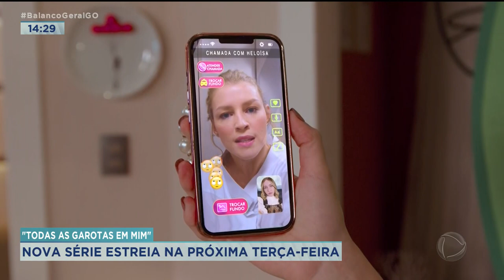"TODAS AS GAROTAS EM MIM" NOVA SÉRIE ESTREIA NA PRÓXIMA TERÇA-FEIRA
O ELENCO DA SÉRIE "TODAS AS GAROTAS EM MIM" SE REUNIU EM SÃO PAULO PARA APRESENTAR OS DETALHES DA NOVA PRODUÇÃO DA RECORD TV. A SÉRIE ESTREIA NA PRÓXIMA TERÇA-FEIRA, DIA 07.